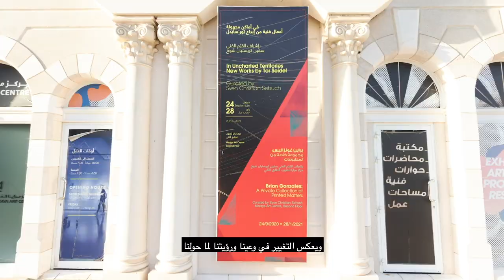“In Uncharted Territories: New Works by Tor Seidel”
With seven newly created works on display, German artist Tor Seidel has contextualized the global pandemic from an artistic standpoint. Inviting the viewer to experience a shift in perception in times of crisis, the sound installation ‘Fall Silent’ showcases an immersive installation, recording the song of birds chirping in Sharjah, an experience that becomes menacing and uncanny. Addressing the notion of tapping in the dark with limited or ever changing information is reflected in further photographs. Headlines and phrases published in international newspapers and literal quotes from scientific articles after the outbreak of Covid-19 are combined in “Daily Records”, a large format wallpaper spanning one of the exhibition walls. Four photographs entitled “Flights” document the flight lines of airplanes leaving from Dubai before and after the pandemic. The exhibition also presents textile works addressing the aspect of social distancing and a display of soaps called “How to Wash Your Hands”. Lastly, the exhibition features a newly developed video work entitled “Breath”.

Curator Sven Christian Schuch said: "In Uncharted Territories is – as the title already indicates – is an emotional landscape in the form of an exhibition, finding artistic ways of reflection, insight and connecting to the uncanny, the deeper feelings within and a society in a time of uncertainty.”